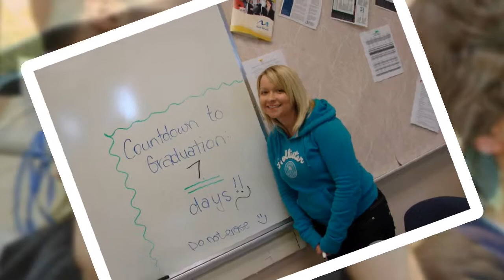Make a Graduation Slideshow for Your Graduate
Creating a graduation slideshow is a great surprise and fun way to showcase photos from that graduation day or their childhood and growing up into the adult and graduate they've become! This slideshow video is made with Photo Slideshow Director HD on iPad.